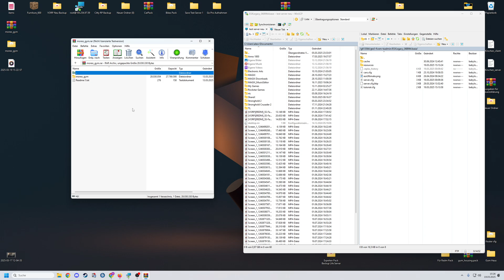FiveM Server Einrichten // # 659 New Gym MLO FREE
🔻🔻🔻𝐖𝐈𝐂𝐇𝐓𝐈𝐆𝐄 𝐈𝐍𝐅𝐎𝐒 // 𝐊𝐋𝐀𝐏𝐏 𝐌𝐈𝐂𝐇 𝐀𝐔𝐒🔻🔻🔻

             🔻🔻🔻𝐈𝐍 𝐃𝐈𝐄𝐒𝐄𝐌 𝐕𝐈𝐃𝐄𝐎 𝐆𝐄𝐙𝐄𝐈𝐆𝐓𝐄 𝐐𝐔𝐄𝐋𝐋𝐄𝐍 🔻🔻🔻